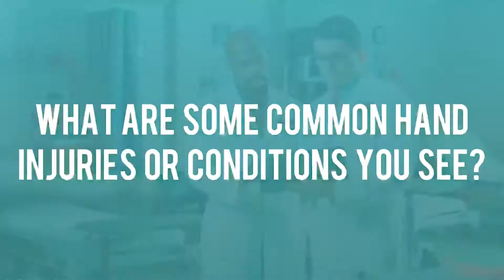Ask the Expert: Dr. Sravan Dhulipala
We’re excited to introduce our new series, “Ask the Expert”! Hear answers to commonly asked orthopaedic questions directly from our physicians and staff.

This week we’re highlighting common hand and wrist injuries and conditions. Let’s hear from hand and upper extremity specialist, Dr. Sravan Dhulipala.